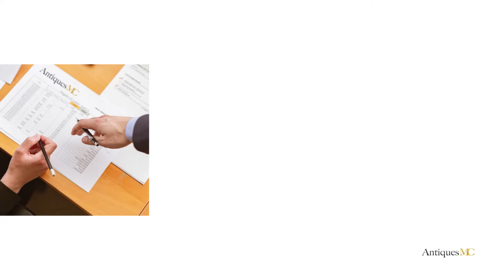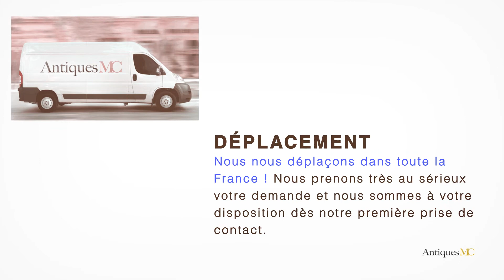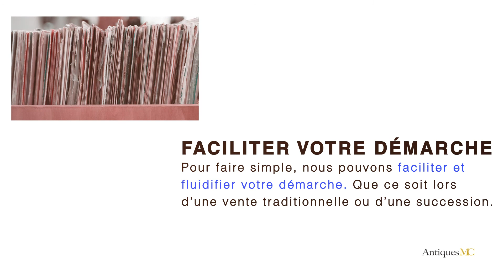Osvaldo Borsani Estimation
Si vous souhaitez vous séparer d'une œuvre de Osvaldo Borsani, nous pouvons faire une estimation gratuite de votre œuvre et vous accompagner pour une vente en salle des ventes.